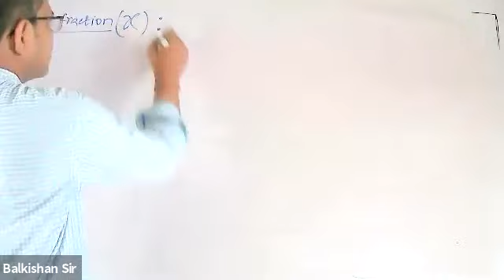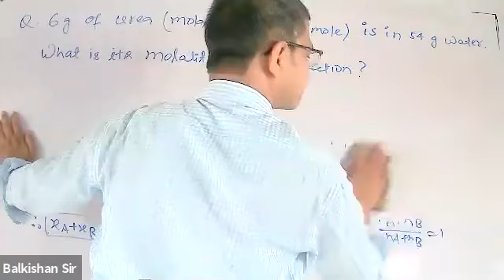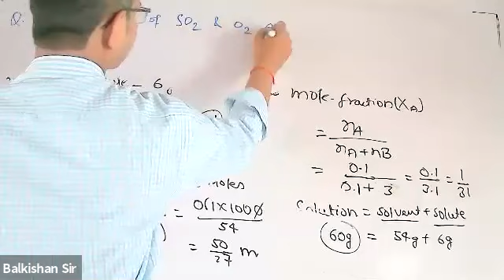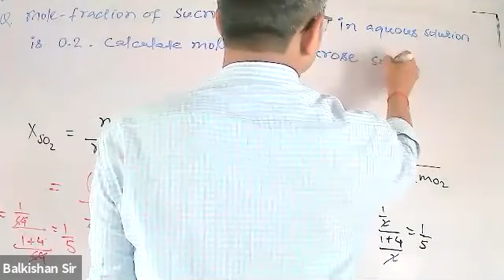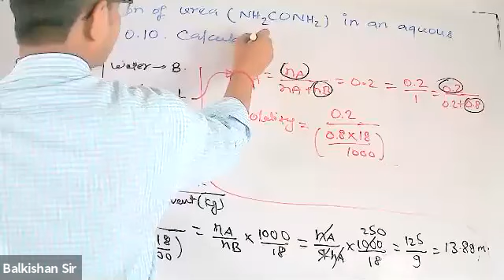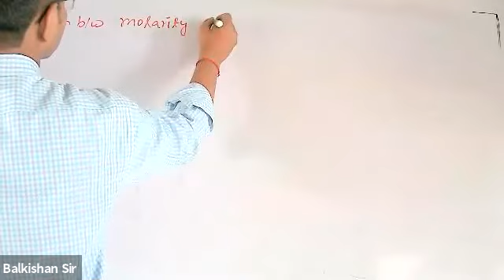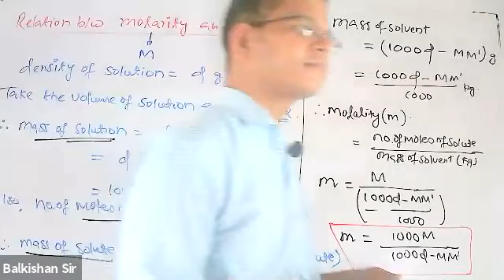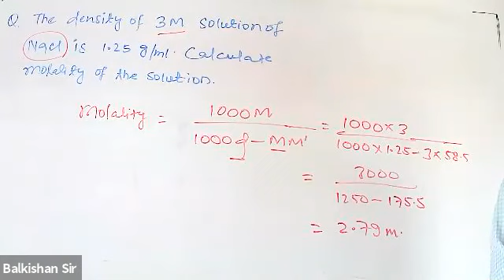Class XI Chemistry 21/5/21